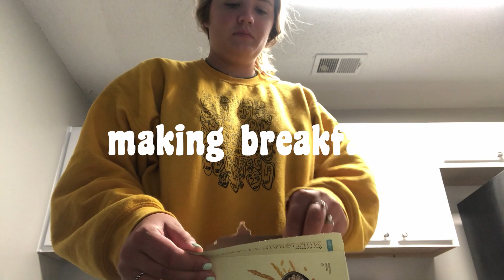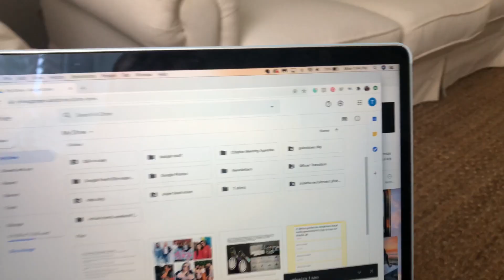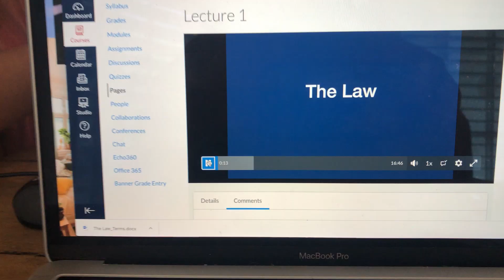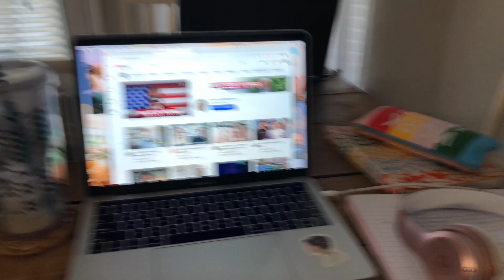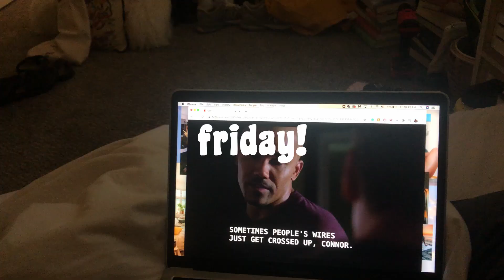first week of junior year vlog | samford university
Age: 20
Camera:phone/ canon eos 7D mark II
From: USA